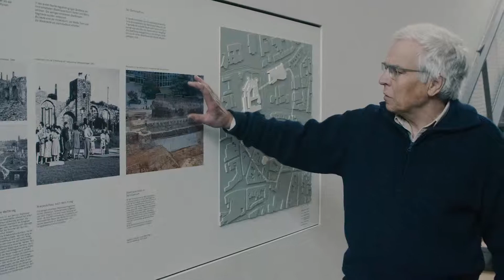Der Verein Darmstadtia e. V. stellt sich vor | Video der Sparkasse Darmstadt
Wir gratulieren dem Verein Darmstadtia e. V. , einem der Hauptpreisträger des Ludwig-Metzger-Preis 2019.

Der Verein setzt sich aktiv für die Pflege und Erhaltung von Kultur- und Naturdenkmälern in Darmstadt und Umgebung ein. Er dokumentiert, recherchiert und wahrt die historische Geschichte der Stadt Darmstadt und hält das Interesse daran lebendig. Erklärungstafeln werden an den Denkmälern aufgehängt und dafür Sorge getragen, dass diese entsprechend erhalten bleiben. Die regelmäßigen Darmstadt bezogenen Vorträge im alten Pädagog sind ein wichtiger Bestandteil des Vereins. Diese Vorträge sind mittlerweile zu einem offenen Forum für geschichtsinteressierte Darmstädter geworden.
Ebenso wie das jährlich erscheinende Periodicums "SCHÜTZT DARMSTADT". Das Altstadtmuseum Hinkelsturm bildet das Herzstück des Vereins mit dem Altstadtmodell unserer Stadt.

Liebe Grüße
Deine Sparkasse Darmstadt